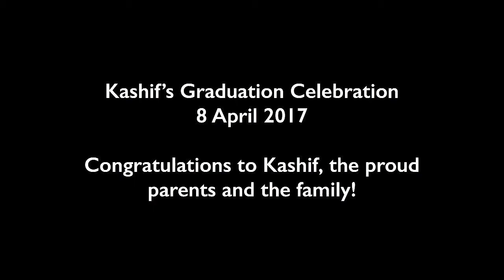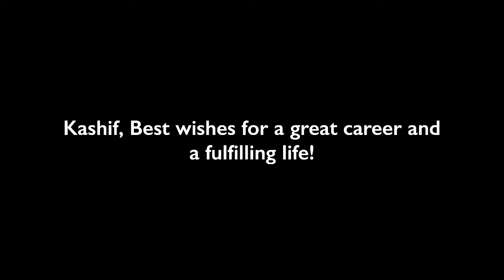Kashif Govender's graduation celebration 8 April 2017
Congrats to Kashif, the proud parents and family on Kashif's graduation! BA Majors in Public Administration and Political Science Wishing you great success in life Kashif! It was a wonderful and memorable celebration. Thanks Aaliya for assisting with the photography!!